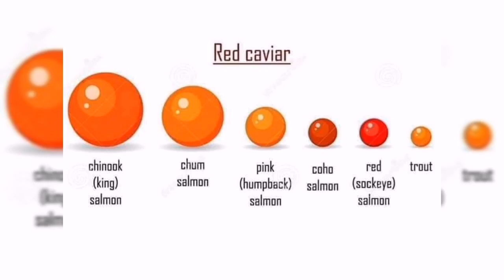caviar amongblogs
AmonG BLOGS